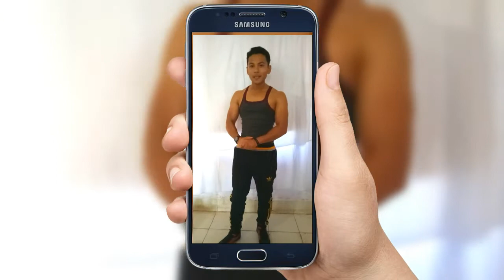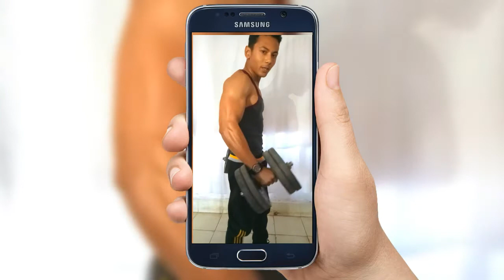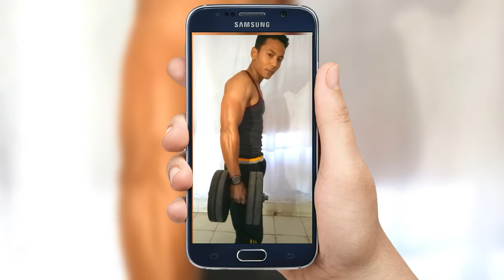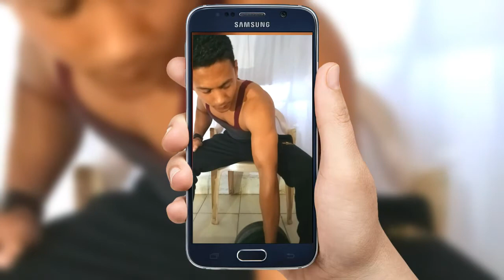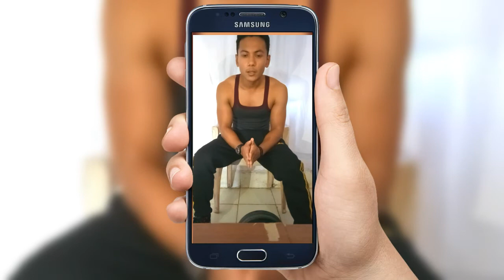High Intense वर्कआउट घर पर ही कैसे करे बिना gym जाये !! home वर्कआउट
इस विडियो आपको home वर्कआउट का High Intense वाला वर्कआउट बताया गया है जो इंटरमीडिएट लोगो के लिए है .
अगर आप gym नही जा पाते तो आपके लिए बेस्ट वर्कआउट है ..!
घर पर ही तगड़ा Biceps कैसे बनाये | Biceps के लिए Home Workout
बिना जिम जाये 2 महीने में 3 एक्सरसाइज से घर पर चेस्ट कैसे बनायें| How to make big chest at home